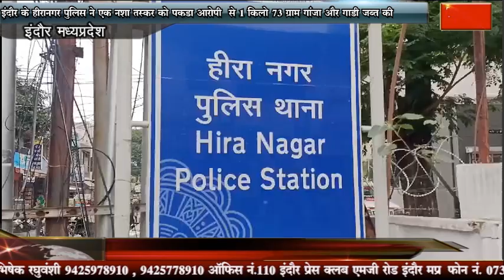इंदौर के हीरानगर पुलिस ने एक नशा तस्कर को पकड़ा आरोपी से 1 किलो 73 ग्राम गांजा और गाड़ी जब्त की